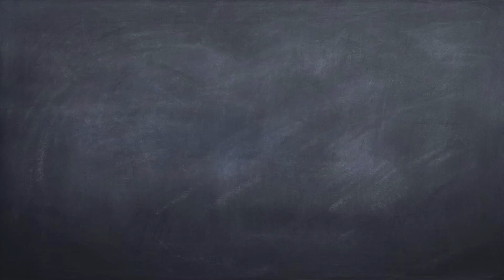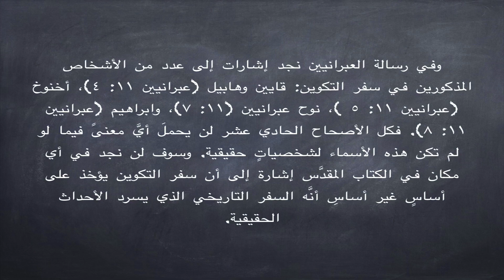+ الفصل الثاني الجزء السادس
الرُسُل وسفر التكوين
إن الرُسُلَ قد فهموا أيضاً أن سفر التكوين يقدّمُ سرداً للتاريخ الحقيقيّ للعالم. فالرسول بولس الذي قد كتبَ بالوَحيِ المقدس ما يَقرُبُ مِن نِصفِ أسفارِ العهد الجديد، كانَ قد أشارَ إلى آدم وحوَّاءَ على أنَّهُما شَخصيَّتَان حقيقيّتان (انظر رومية ٥: ١٢-١٤؛ ١كورنثوس ١٥: ٢١-٢٢؛ ٢ كورنثوس ١١: ٣) وقد قام بشرح العقائد المسيحيَّةَ بالإستناد إلى هذه الحقيقة (مثال. ١ تيموثاوس ٢: ١٢-١٥). و في الحقيقة نجد أن مجملَ التعليم اللاهوتي الذي يُستَخلَصُ من كتابات بولسَ الرسول سوف يَسقُطُ في حال لمْ يَكُنْ سفرُ التكوين  قد قدَّم تاريخاً حقيقيّاً.
على سبيل المثال، لقد قارَنَ بولس بين المسيح وآدم في رسالة كونثوس الأولى ١٥: ٢١-٢٢. حيث أشار إلى المسيح على أنَّه ”آدم الأخير“ الذي أخذ موضعَ آدم الأوَّل على الصليب (١ كورنثوس ١٥: ٤٥-٤٧). فإن كان آدم الأول مجرد شخصيَّة خيالية، حينئذٍ لن يكون للمقارنة التي قام بها بولس أي معنىً.
بُطرسُ الرسولُ هو الآخرُ قد أخذَ سفرَ التكوينِ على أساسٍ حرفيّ. فقد كتبَ عن نوحَ والطوفانَ على أساسِ أنهُ التاريخ الحقيقيّ (١بطرس ٣: ٢٠؛ ٢بطرس ٢: ٥). ومن الواضح أيضاً أن يوحنا الرسول قد آمن بأنَّ سفرَ التكوينِ هو سفرٌ تاريخيٌّ، على اعتبارِ أنه كتبَ عن قايينَ وهابيل (١يوحنا ٣: ١٢). يهوذا الآخر أشار إلى الأشخاصِ والأماكنِ والأحداثِ التي ذُكِرَت في سفرِ التكوين: سدوم وعمورة (يهوذا ٧)، موسى (يهوذا ٩)، قايين (يهوذا ١١). يعقوب الرسول أيضاً أشار إلى ابراهيم على أنه شخص حقيقيّ (يعقوب ٢: ٢١). وفي رسالة العبرانيين نجد إشارات إلى عدد من الأشخاص المذكورين في سفر التكوين: قايين وهابيل (عبرانيين ١١: ٤)، أخنوخ (عبرانيين ١١: ٥ )، نوح (عبرانيين (١١: ٧)، وابراهيم (عبرانيين ١١: ٨). فكل الأصحاح الحادي عشر لن يحملَ أيَّ معنىً فيما لو لم تكن هذه الأسماء لشخصياتٍ حقيقية. وسوف لن نجد في أي مكان في الكتاب المقدَّس إشارة إلى أن سفر التكوين يؤخذ على أساسٍ غير أساسِ أنَّه السفر التاريخي الذي يسرد الأحداث الحقيقية.